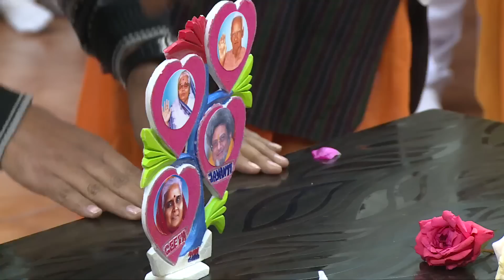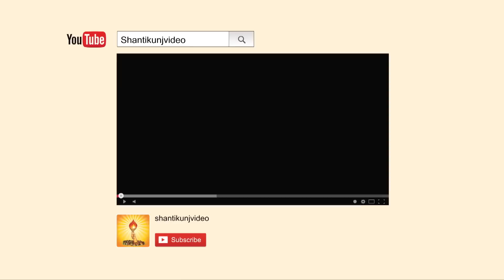गीता जयंती श्रद्धेया जीजी के जन्मदिन की हार्दिक शुभकामनायें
गीता जयंती श्रद्धेया जीजी के जन्मदिन की हार्दिक शुभकामनायें Dec 10, 2016